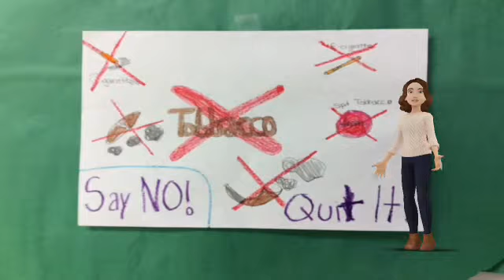File May 06, 12 41 12 PM